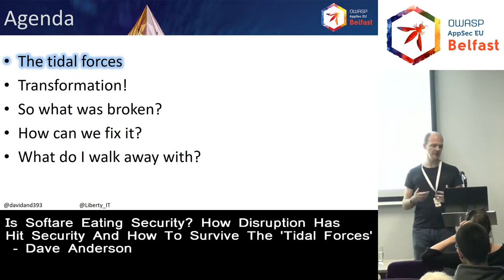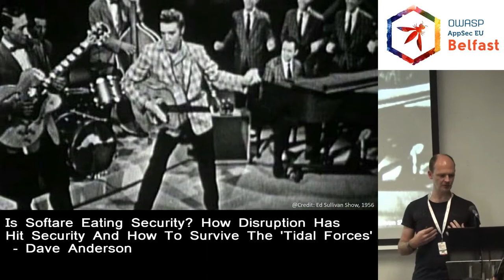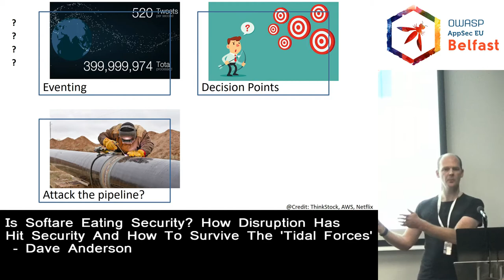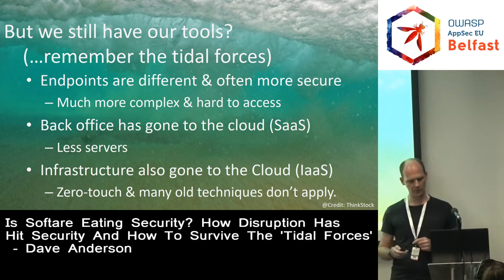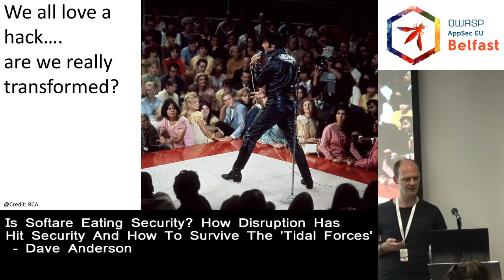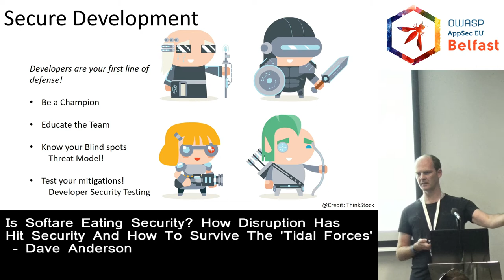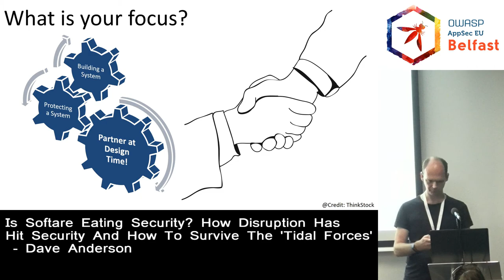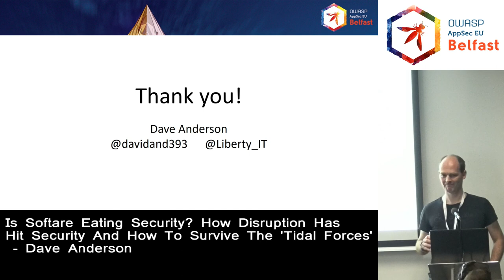AppSec EU 2017 LT Is Software Eating Security? by Dave Anderson